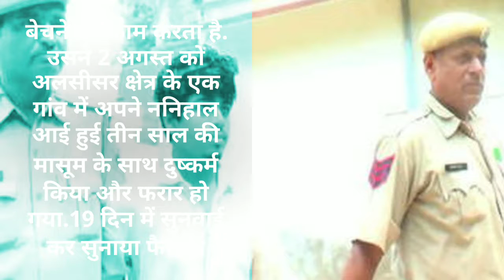रेप के दोषी को 20 दिन के अंदर फांसी, भावुक जज ने सुनाई कविता